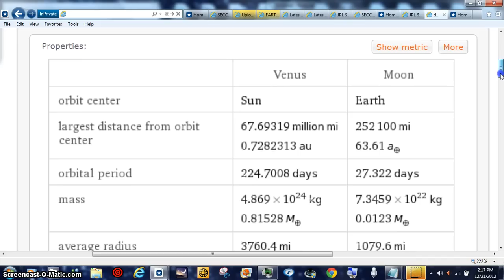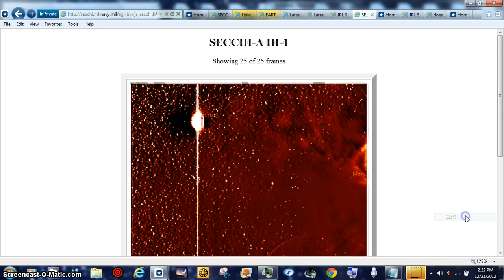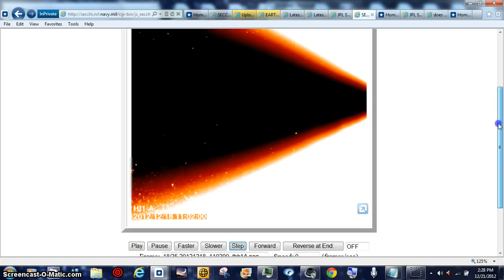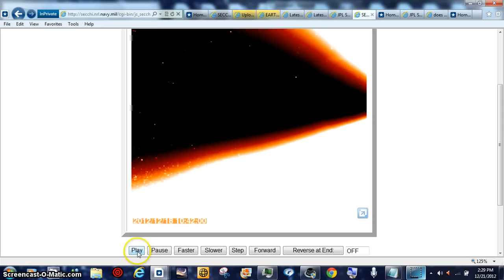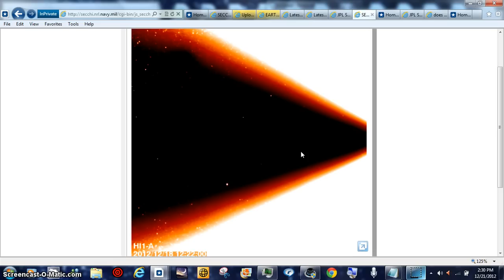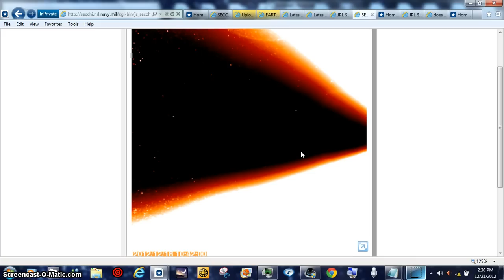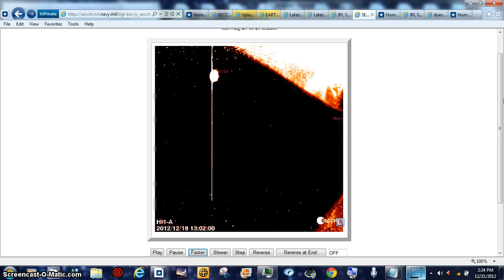HOTTIE SCI FACT FINDS BEANOBLACK